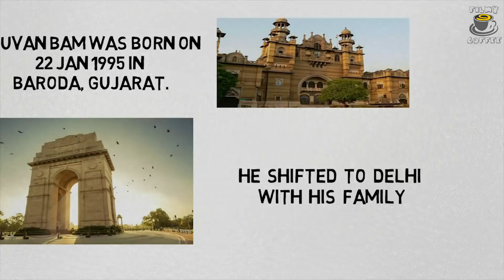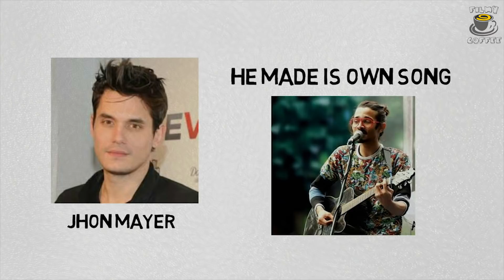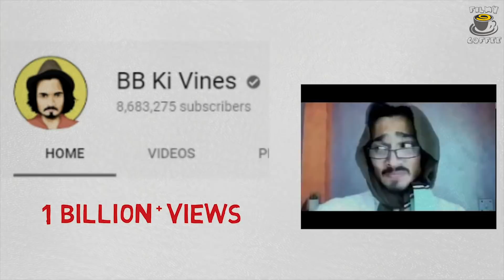A Journey Of A Star - Bhuvan Bam(BB ki vines) | Biography | Filmy Coffee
This video is about the journey of a star - Bhuvan Bam (BB ki vines).

Bhuvan Bam is an Indian comedian, and YouTube personality from Delhi, India. He is known for his YouTube comedy channel BB Ki Vines and works in The Bachelors of The Viral Fever & in Happi Fi's Bro Court.

please watch "A Journey Of A Star - Jitendra Kumar (Jeetu) | Biography | Filmy Coffee"